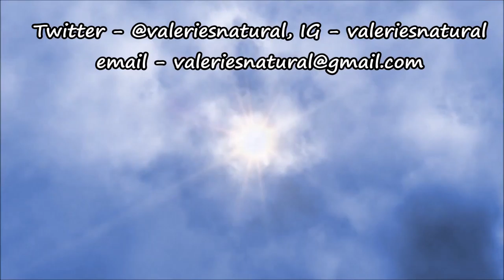WATCHING THE SUNSET|JAMAICA VLOG - MARGATE GIRL IN JAMAICA #22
I love a good sunset, so watch it with me!

previous videos:

MARGATE GIRL IN JAMAICA - GT EXTRAVAGANZA STAGE SHOW 2016 PART 1 - TRIGGER FINGER/GLEN WASHINGTON/TANTO BLACKS/SAVAGE|JAMACIA VLOG #13

If you are ever in Margate and you need a place to stay check out my Airbnb! You also get £30 credit if you use this link!

Camera: Canon PowerShot D30 and my Android and iphone!
Free Video Loop Clip from: MovieTools.info
Shout out to The Meejah Channel with great tutorials on how to edit with windows movie maker!